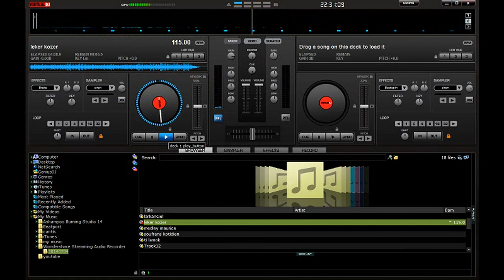new cassiya 2014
kozer leker... album nu lespoir